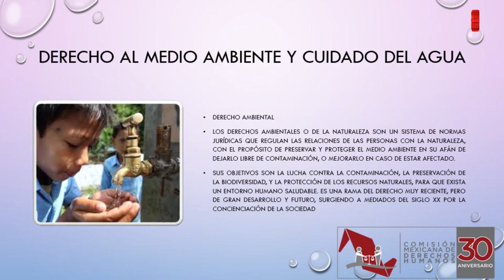Conoce tus derechos/Recomendaciones para el cuidado del agua/20181029-CE1819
Conoce tus derechos. Recomendaciones para el Cuidado del Agua. Conduce: Rogelio Pérez y Natalia Sthephens. Invitados: José Luis Luege "Ex-director General de la Comisión Nacional del Agua". Fecha de emisión: 29 de octubre de 2018. Este y otros programas los puedes ver Producciones con fines educativos para Secundarias Técnicas en la CDMX, México.